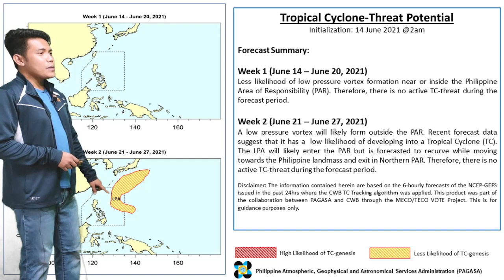Weather Bro Update - 06152021 | Habagat, patuloy na magpapaulan sa Ilocos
Ipinagdiriwang ng PAGASA ang Typhoon and Flood Awareness week ngayong linggong ito na naglalayong madagdagan pa ang kaalaman at kahandaan ng bawat Pilipino sa mga epekto ng mga bagyo at pagbaha lalong-lalo na sa panahon ng tag-ulan.

Weather Bro LIVE!
Mondays, Wednesdays, Fridays at 9PM (PhST, UTC+8)

This is only a report that depends on the Weather Bulletins issued by PAGASA and some guidance models from ECMWF that are usually used by broadcast meteorologists in the Philippines.